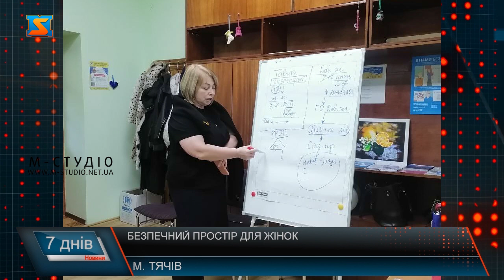Безпечний простір для жінок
Кожна з цих жінок вимушено покинула свою домівку внаслідок повномасштабного вторгнення.Раніше вони не були знайомі, і навряд чи доля звела б їх разом за інших обставин. Однак тепер їх об’єднує спільна справа. Жінки не тільки не втратили віри у себе та свої сили, а і дарують її іншим представницям прекрасної статі. Вони об’єдналися та створили простір «Добродійні жінки», де кожна пані може знайти заняття для себе. Завдяки підтримці Тячівської міської ради та міжнародних благодійників у осередку є необхідне технічне забезпечення. Тут жінки можуть працювати та у разі потреби друкувати необхідні матеріали. Півроку тому пані Неля приєдналася до ініціативи, з метою бути корисною та дарувати радість іншим. Аби жінки могли відвідувати тренінги та навчатися, у просторі вирішили організовувати різноманітні заходи для дітей. У просторі дбають не тільки про психоемоційний стан відвідувачок. Тут є можливість також навчатися та розвиватися. Зокрема, вивчати іноземні мови. Нещодавно у просторі з’явилася нова послуга. Тут навчають цифровій грамотності. У разі якщо хтось не вміє користуватися соціальними мережами чи технічними пристроями жінки з радістю всьому навчать. Пані Світлана каже, найважливіше, що можна дає перебування у просторі – це спілкування. Адже тут жінки розуміють одна одну та з радістю допомагають вирішувати необхідні питання. Усі без винятку жінки та дівчата, з якими б проблемами чи метою не зверталися до простору , зможуть знайти тут підтримку, допомогу та відчуття спільноти. Адже мета проєкту - фізичне та психологічне відновлення українських жінок, розкриття їхніх творчих здібностей.